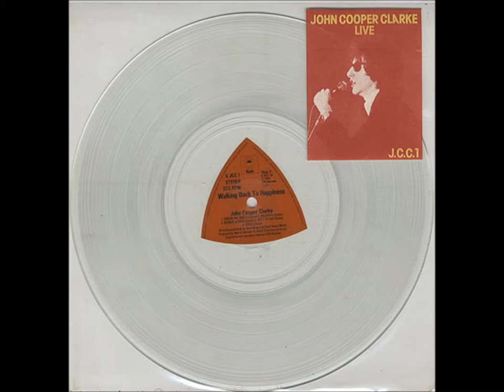John Cooper Clarke - Gaberdine Angus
Classic comedic punk-poetry by John Cooper Clarke. From the live album "Walking Back To Happiness."